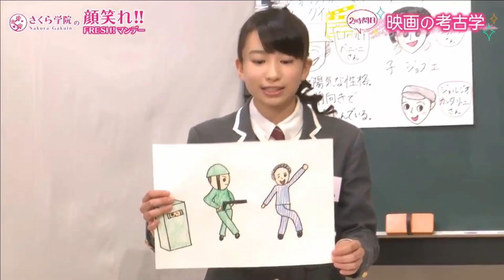Pink Floyd's Us and Them featuring Sakura Gakuin and BABYMETAL plus special guests The Swing Girls.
The Pink Floyd classic "Us and Them" with a video comprising images/footage relating to Japanese kawaii metal act BABYMETAL and the idol group Sakura Gakuin, which they were once part of.

This is just a bit of fun and no disrespect is intended to Pink Floyd.
Please note some instrumental sections have been shortened in order to focus on the lyrical content. Apologies to the late Rick Wright for editing out some of his finest work.

NOTE REGARDING COMMENTS: Comments have been set to disabled by YT, not me. I am attempting to rectify this.